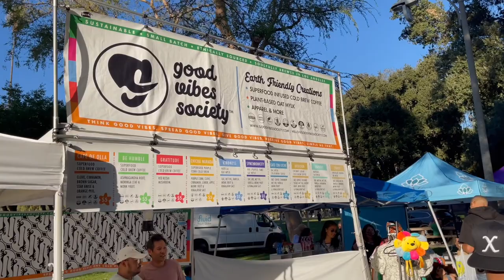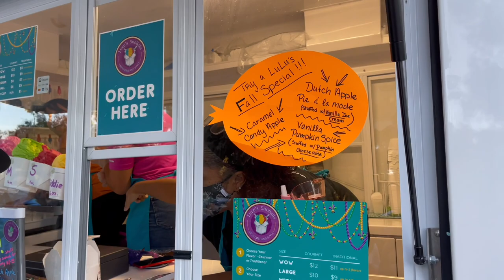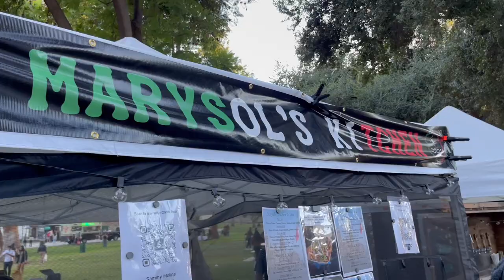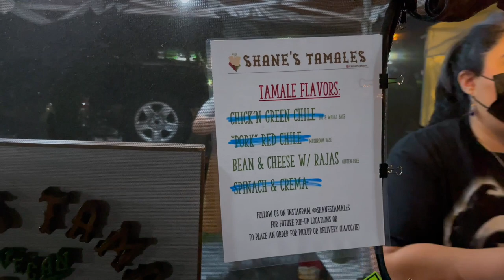Did We Turn VEGAN ? | FIND OUT 😱❗️VLOG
Did We Officially Turned VEGAN? On Today's Vlog We Went BACK To The Orangic Junkies Vegan Depo Located In Riverside At The Fairmount Park.

As Well Stay Tune To Find Out If YOU Won Our Giveaway With NOHO Candle CO. 😱❗️

We post Instagram stories DAILY, so you'll get lots of extra content Daily❤️

🎃 HAPPY HALLOWEEN 🎃